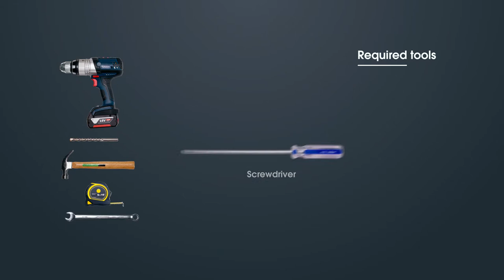Rocell Bathware Product Installation Guide Floor Standing WC